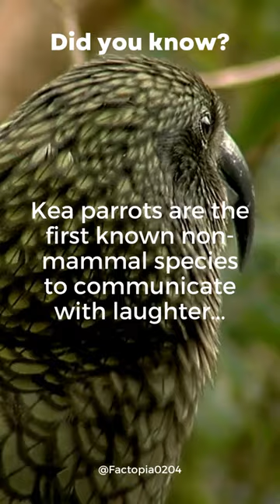"Kea Parrots Laugh When Happy"